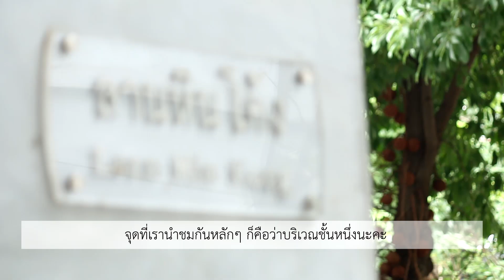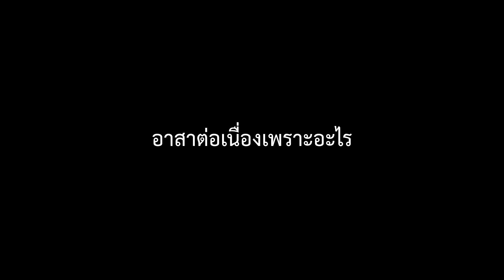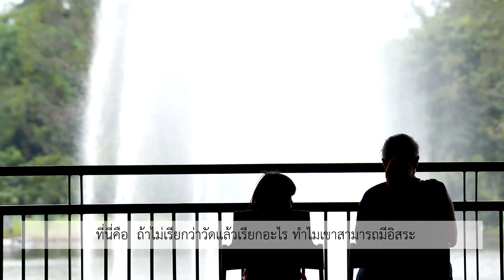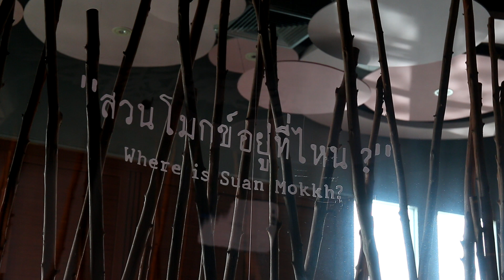เพลินธรรมนำชม ตอน รวมอาสาเพลินธรรม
เพลินธรรมนำชม คือกิจกรรมที่ชวนทุกคนมาทำความรู้จักสวนโมกข์กรุงเทพ และ ร่วมเรียนรู้ภาพปริศนาธรรม โดยมี ธรรมภาคี ที่ผ่านการอบรมมาอย่างเข้มข้นเป็นผู้นำชม ทุกวันเสาร์ อาทิตย์ และวันหยุดนักขัตฤกษ์ ที่สวนโมกข์กรุงเทพ

โดยมีสองรอบ คือรอบเช้าเวลา ๑๐.๐๐ น. และรอบบ่าย ๑๓.๓๐ น. (ใช้เวลาประมาณ ๒ ชั่วโมงต่อรอบ) ยกเว้น วันอาทิตย์สัปดาห์แรกของเดือน มีเฉพาะรอบบ่าย